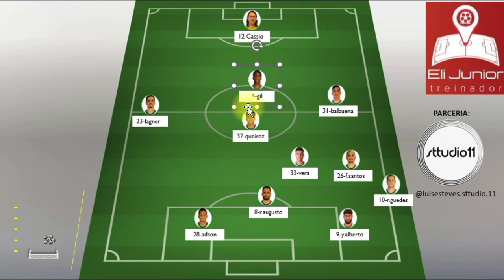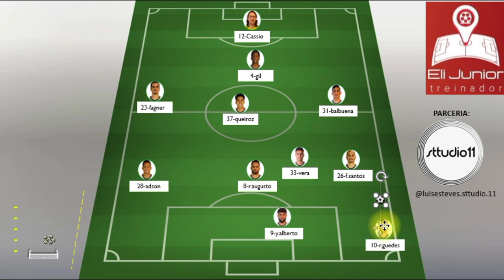ANÁLISE TÁTICA CORINTHIANS 0 0 FLAMENGO IDA COPA DO BRASIL 2022